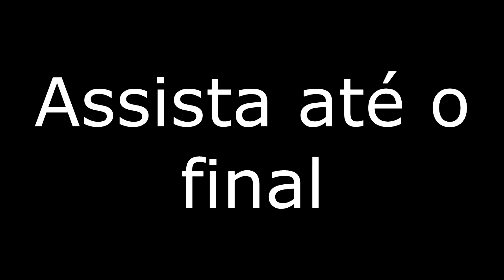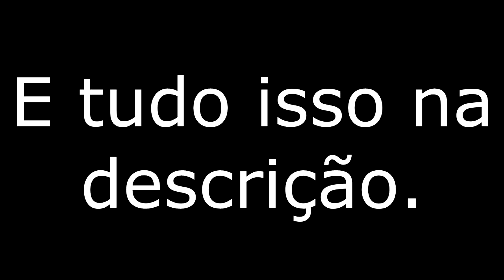Mugen Chaves e Quico realizados e Sonic e Mario atualizados e Estágios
Aqui mais criações nossas,e estágios
bons. Muito Legal né?

. Downloads Mugen:

Characters[Personagens]

Stages[Estágios]

. Mais Informações

"Fiquem com Deus,que ele proteja as
 suas vidas e que todos sejam
 felizes uns com os outros."

SER
       LEGAL                    |